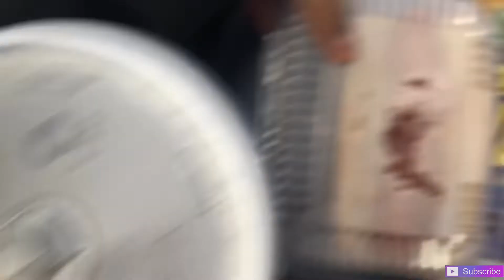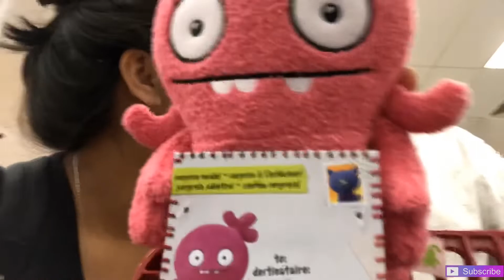UglyDollsMovie,OldNavyHaul, and Target!|| VLOG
The uglydolls movie was the cutest movie ever you must watch it!! I’ll also keep you guys updated when I get the rest of their summer clothes when it gets here
I’m so excited to tell you guys I’ll be having my first give away as soon as we hit 200 BM MEMBERS! i had to change it since they are diapers.. Make sure you are subscribed! And let me know what you like do over the summer! The winner will be winning DIAPERS! I have so many my son didn’t use and what a better way than to give it out to someone who will be using them
See you guys Wednesday ❤️

XOXO “THE BM FAMILY”